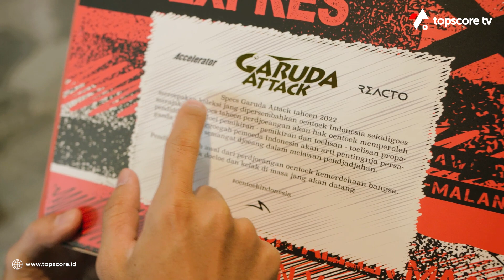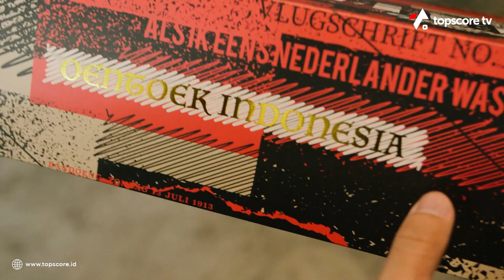SEPATU PENUH SEJARAH!! NGASIH TAU SPECS GARUDA ATTACK ALA LORD RISPUR!!